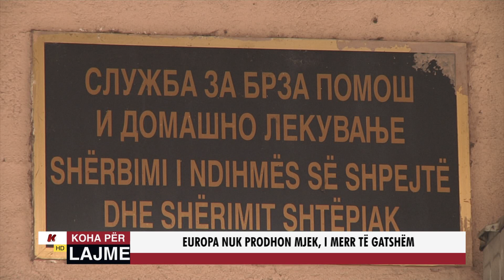EUROPA NUK PRODHON MJEK, I MERR TË GATSHËM